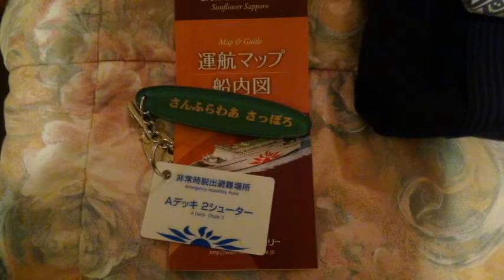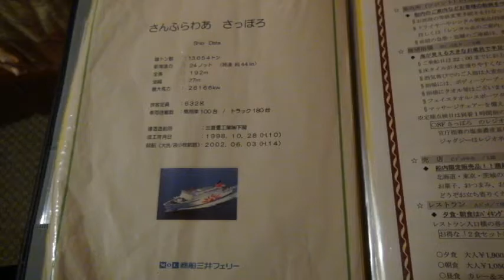商船三井フェリー さんふらわあ夕方便（船内・船外） 苫小牧→大洗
夕方便さんふらわあさっぽろ苫小牧→大洗　の乗船記録。(改編バージョン)